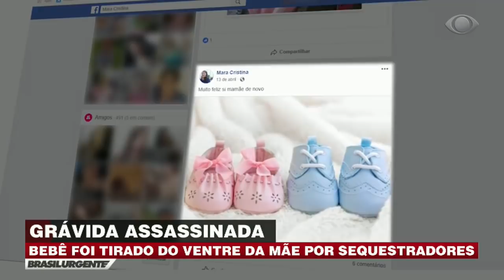Grávida é assassinada e tem bebê tirado do ventre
Mara Cristina foi encontrada morta nas margens da BR-040. Ela estava grávida de nove meses e foi assassinada com um corte na barriga. O recém-nascido foi retirado do ventre da mãe.